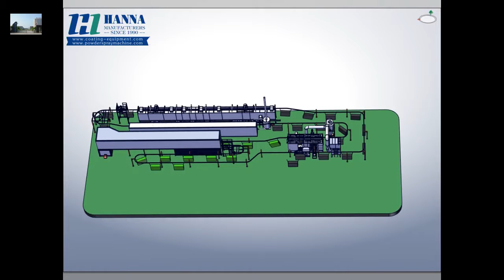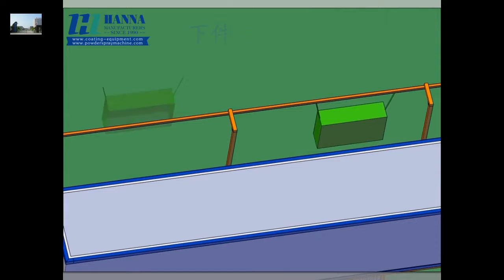Hanna Company Heze Project Powder Coating Line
Hebei Hanna Technology Co.,Ltd,China largest powder coating equipment factory，since 1990 .From simple manual spraying to automatic powder spraying system.Has through CE &ISO9001 standards.
We are specialized in the development, Design -- production -- installation -- after-sales service for powder coating line.